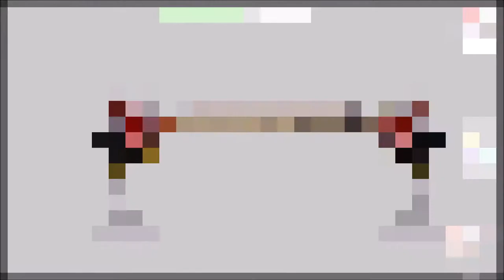Deadly Premonition Origins #02 Ach wie schön ist Greenvale